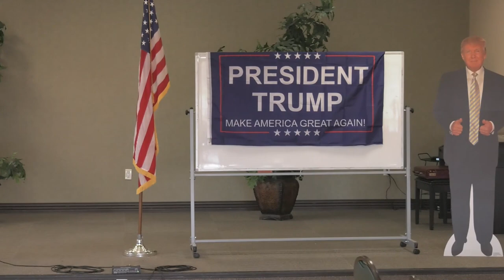Laguna Woods Village Tea Party | June 2018 | Speaker Trevor Loudon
Trevor Loudon is a New Zealand author, speaker and political activist who maintains a blog at TrevorLoudon.com, formerly titled New Zeal. He is founder and editor of keywiki.org, a website which compiles dossiers on activists and political figures.